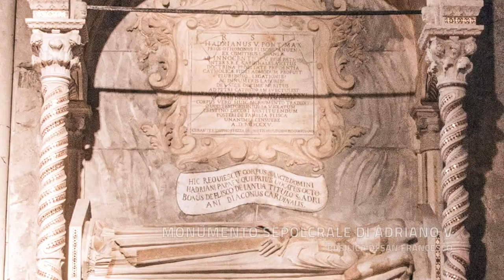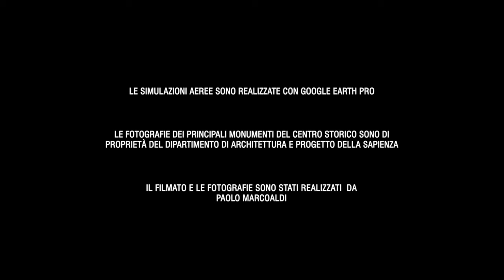Per la città di Viterbo. Patrimonio & Futuro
Filmato presentato in occasione della conferenza "Per la città di Viterbo. Patrimonio & Futuro", evento organizzato dal Comune di Viterbo con il Dipartimento di Architettura e Progetto della Sapienza Università di Roma, durante il quale sono state esposte le linee di indirizzo per la redazione del Masterplan sul centro storico della città.

Viterbo - Sala Regia Comunale
Venerdì 12 febbraio 2016 ore 16

Interventi di
• Leonardo Michelini - Sindaco di Viterbo
• Raffaela Saraconi - Assessore all'Urbanistica e al Centro Storico
• Emilio Capoccioni - Settore Urbanistica e Centro Storico
• Piero Ostilio Rossi - Direttore del DiAP
• Orazio Carpenzano - DiAP - Responsabile scientifico della ricerca
• Manuela Raitano - DiAP - Coordinatrice del gruppo operativo

modera Wanda Cherubini